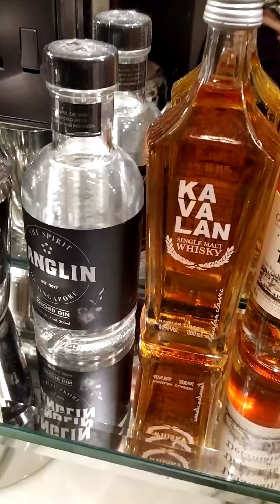Six Senses Maxwell hotel room wine bar- Deluxe room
Love this gorgeous wine bar in this 5 star hotel